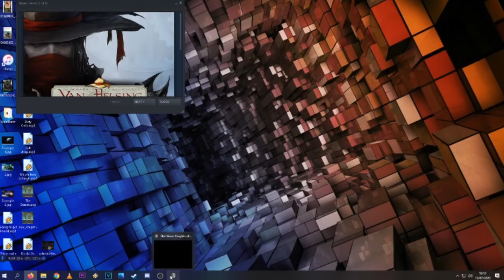Sal Play's Kotor: Ep 06 Sith base and escape…well you can't spell it with out laughter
So here we go time to join the battle against Darth Malak as a Humble Solider of the Republic... For The Republic!!!

Now that I have Gained Allies I must now find my republic comrades... by racing but first Engine retrieval